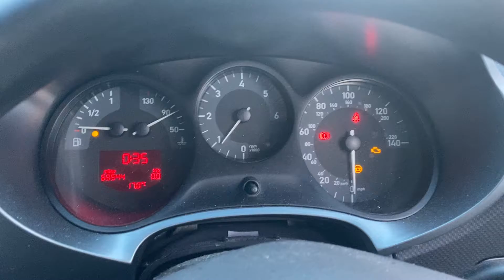Разборка Seat - Leon 2 2005-2012, 1.9 (VIN: VSSZZZ1PZR029077) EU56JJV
Разобран Seat - Leon 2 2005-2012
Основные характеристики:
Год выпуска: 2006
Двигатель: BXE264930
Объём двигателя: 1.9
Тип двигателя: Дизель
Коробка передач: КПП 5-ст.мех.(МКПП)
Кузов: Хэтчбэк 5 дв.
Смотри каталог запчастей Seat - Leon 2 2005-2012 на :
⏰ Режим работы колл-центра:
08:00 – 20:00 – ежедневно

Для наших покупателей:
- бесплатная доставка;